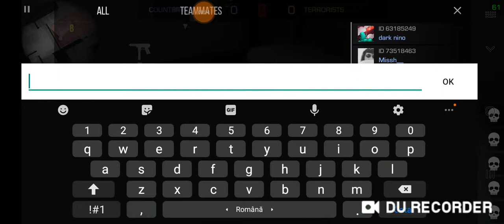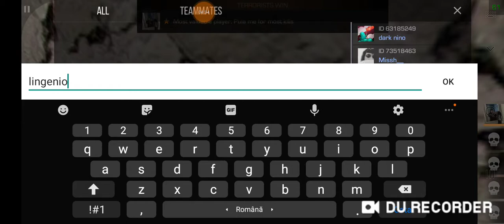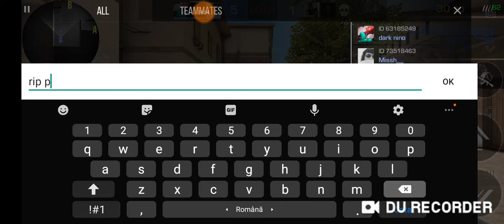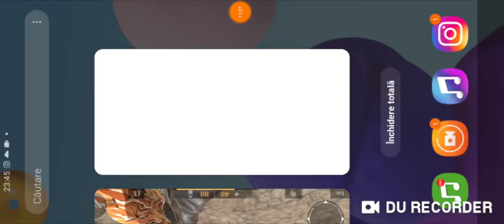Standoff 2 /ep 9